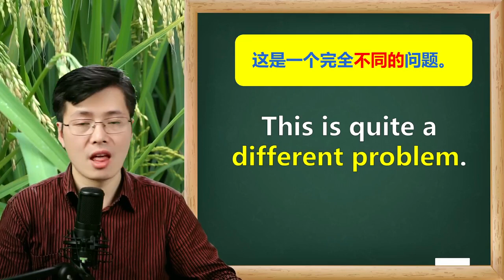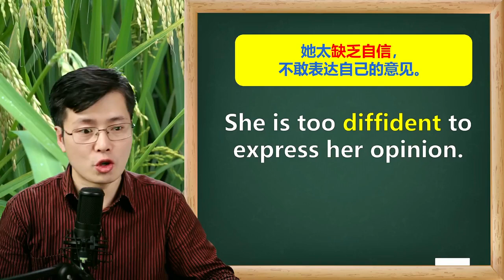英语单词different不好理解？跟跟山姆老师从句子入手，巧记单词